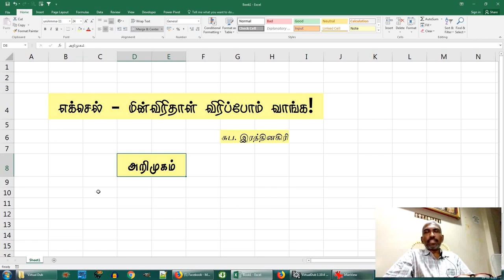மின்விரிதாள் விரிப்போம் வாங்க - அறிமுகம்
எக்செல் - மின்விரிதாள் விரிப்போம் வாங்க எனும் இந்தப் புதிய நிகழ்ச்சியின் மூலமாகத் தமிழில் மின்விரிதாள் குறித்த சில வசதிகள், பயன்பாடுகள் பற்றிப் பரிமாறிக் கொள்ள ஆவல்.